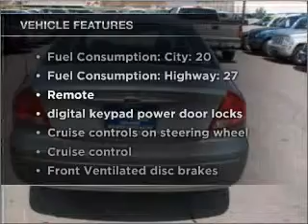2007 Ford Taurus - Murray UT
Year: 2007
Make: Ford
Model: Taurus
Trim: SEL
Engine: 3.0 liter 6 cylinder 12 valve
Transmission: 4-Speed Automatic
Color: Sage
Mileage: 70278
Address:
4315 S State Street